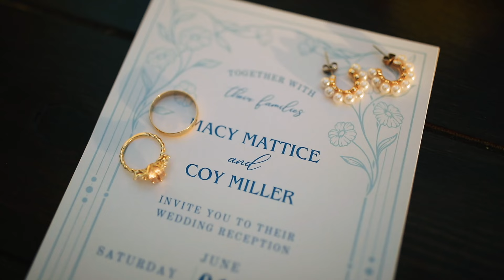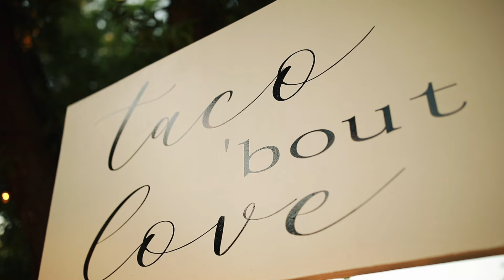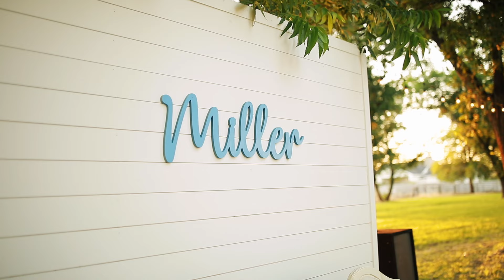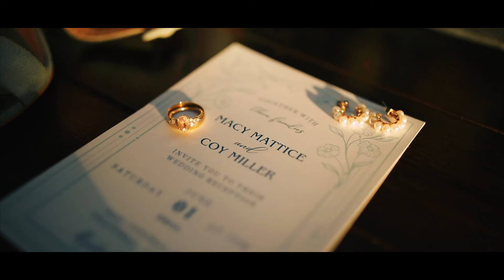| miller wedding day |